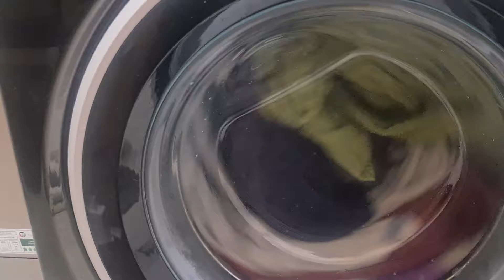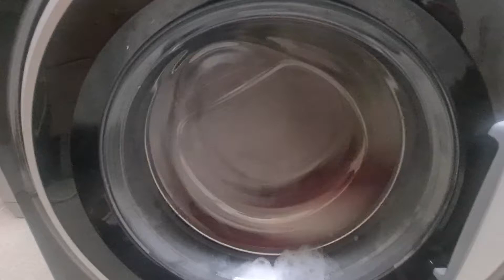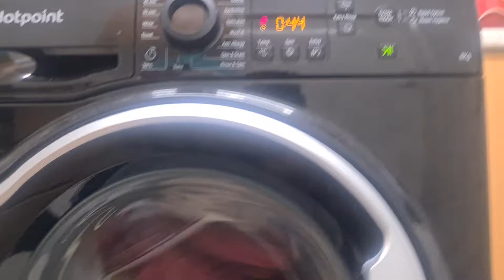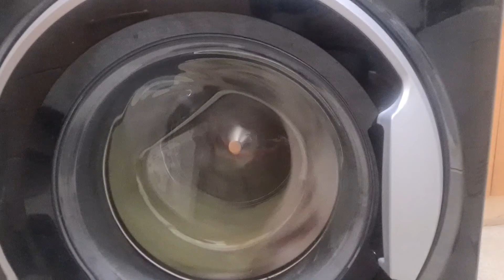Hotpoint NSWR843C White 50c full cycle 2nd Spin